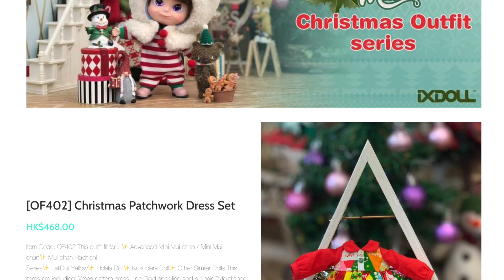[Mui-chan妹頭］2019聖誕限定妹頭搶購攻略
[Mui-chan-妹頭］2019聖誕限定妹頭搶購攻略🎄

Santa Claus is coming to town ~ 我地將會係12月9日係實體店舉行妹頭聖誕大派對！
今年聖誕我地仲為各位準備左兩款聖誕限量版妹頭！☃
店內會有靚靚聖誕衫、限定店舖優惠、聖誕福袋同埋好靚既聖誕場景添！
各位家長一定要留意喇～❄

🎄AMMC- 2019年聖誕限定系列 Christmas Queen 同 Snowflake Darling 每款各限量2體，銷售詳情如下：

   1. 於12月9日親臨香港西營盤實體店購買，店內會預備Christmas Queen 及 Snowflake Darling各一體，先到先得，售完即止。
2. 於12月9日 香港時間 00:00, 於iXDOLL 網店購買，Christmas Queen 及 Snowflake Darling會於網店各一體發售，售完即止。

🎄AMMC - 2019 Christmas Limited Edition
  1.  ) Come to Hong Kong Mui-chan Shoppe on 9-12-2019 (Limit to 1pc each style )
2. )Christmas Queen and Snowflake Darling will be released on our online shop at 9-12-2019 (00:00am in Hong Kong Time)
(Limit to 1pc each style )

🎄Mui-chan Shoppe 開放時間 Opening Time
日期 / Date ：2019年12月9日 至 12月20日 （星期六日及公眾假期除外）
                       9/12/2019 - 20/12/2020 ( Excluding weekends and  public holidays)
時間 / Time：2:30pm - 6:30pm

🎄大家係咪都好興奮呢！到時見！

WeChat - 搜尋關鍵字 [ IxDoll ]